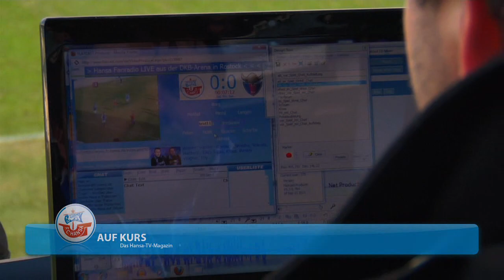Auf Kurs 48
Markus Hörwick, der Mediendirektor des FC Bayern München, sagte einmal: "Ein Pressesprecher ist ein Puffer zwischen Spielern, Trainern, Verantwortlichen auf der einen Seite und den Journalisten auf der anderen". Und diese beiden Seiten haben oft ganz unterschiedliche Vorstellungen, die aber dennoch in Einklang gebracht werden müssen. Diesen Einklang beim FC Hansa Rostock muss Lorenz Kubitz herstellen. Wir trafen uns mit dem Leiter der medien- und Kommunikationsabteilung des FC Hansa Rostock.

Zudem gibt es einen kleinen Beitrag über die A-Junioren der Kogge. Bei denen läuft es sportlich derzeit großartig. Denn was keiner erwartet hätte, ist nun eingetroffen. So stehen die Mannen um Trainer Roland Kroos nun im Halbfinale um die Deutsche Meisterschaft.

Und zum Schluss gibt es wie gewohnt unsere Vorschau auf das letzte Heimspiel der Saison gegen Rot-Weiss Erfurt.